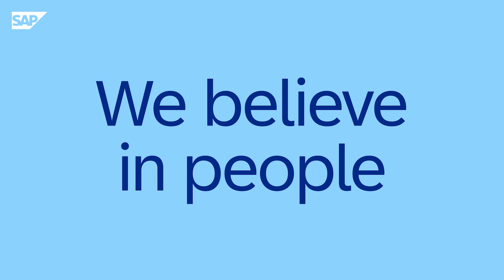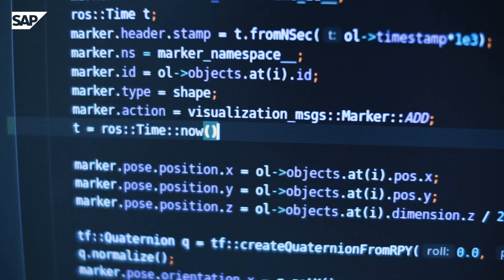ZF Friedrichshafen Powers AI-Driven Agility in Demand and Procurement Planning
Learn how ZF Friedrichshafen AG is accelerating innovation in the electric vehicle era with AI-driven business processes using RISE with SAP and SAP Integrated Business Planning for Supply Chain.